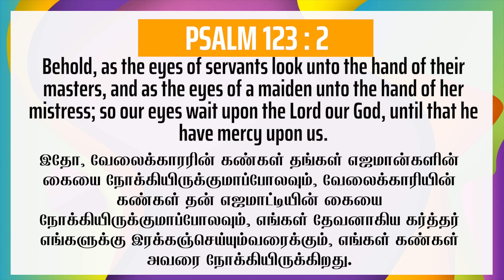SEPTEMBER - 13TH | DAILY PROMISE VERSE | PASTOR. D JAMES VINCENT | ESTHER PRAYER HOUSE